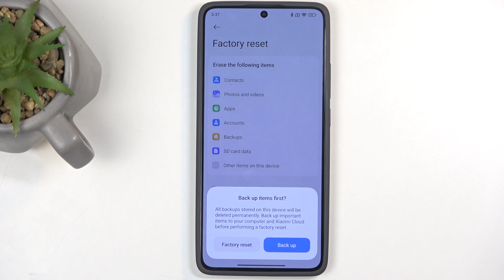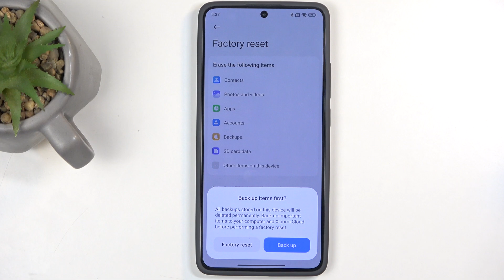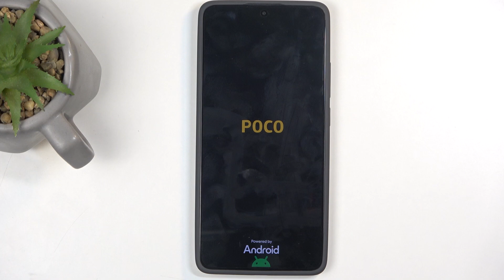How to Factory Reset POCO X7 Pro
A factory reset on your POCO X7 Pro returns the device to its original state, erasing all data and settings. This is a useful option if you're troubleshooting issues or preparing to sell or give away the phone. A reset restores the device to its default settings, clearing out apps, contacts, and personal files, making it like new again.

How to Perform a Factory Reset on POCO X7 Pro?
How to Restore POCO X7 Pro to Factory Settings?
How to Reset POCO X7 Pro to Default Settings?